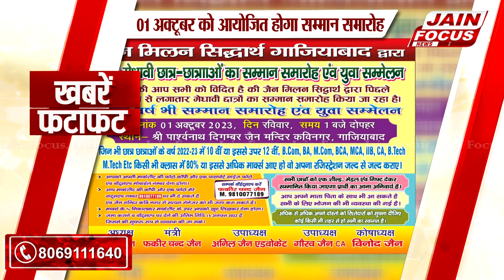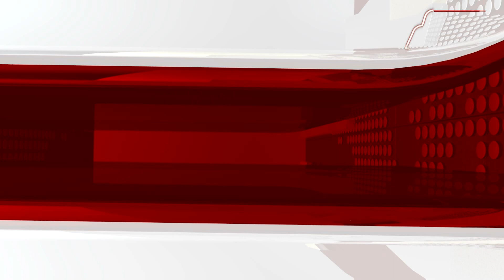खबरे फटाफट | Fatafat News | JAIN FOCUS (13/08/2023)